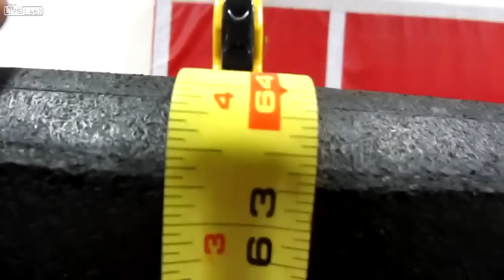Insane standing jump